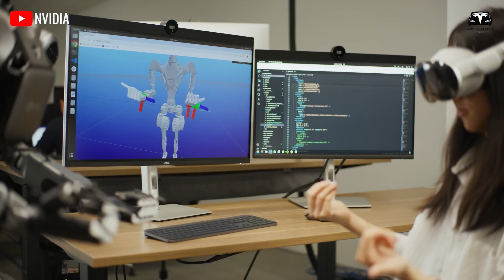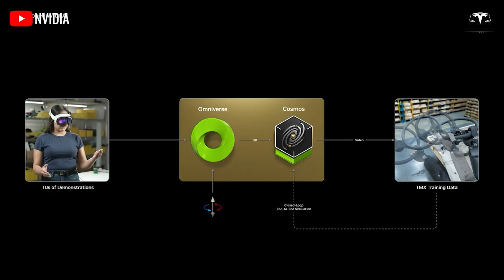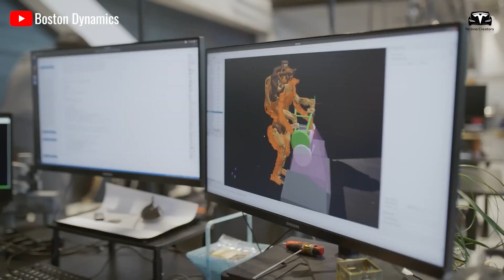It Happened! Elon Musk Reveals 2026 Tesla Optimus FAST Production & Release Date! Details Explain!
It Happened! Elon Musk Reveals 2026 Tesla Optimus FAST Production & Release Date! Details Explain! The year 2024 marks a significant milestone in the tech industry, bringing numerous AI advancements and innovative products. Among them, one name stands out, capturing global media and public attention—Tesla Optimus. This humanoid robot has gained widespread recognition and support, largely due to Tesla's strong reputation.
Elon Musk describes Optimus as the most advanced robot in the world. Featuring proprietary technology integrated into its design, it is built to take over monotonous tasks that people would rather avoid. With the release of Optimus Gen 3, its capabilities have expanded to 1,000 different tasks, and it is expected to officially launch in 2026.
And welcome to Techno Creators!

It Happened! Elon Musk Reveals 2026 Tesla Optimus FAST Production & Release Date! Details Explain! Before we begin to dive into this episode!
Tesla is an electric vehicle manufacturer, but Optimus is expected to become the company’s biggest product. Musk shares this belief because he envisions the humanoid robot helping Tesla achieve a $25 trillion valuation.
Late last year, Elon Musk announced plans to deploy at least 1,000 Optimus robots in Tesla factories next year, stating that production would scale up rapidly afterward. He implied that Tesla could manufacture 1,000 robots in the first quarter and reach 10,000 units by the end of 2025.

It Happened! Elon Musk Reveals 2026 Tesla Optimus FAST Production & Release Date! Details Explain! However, from the very beginning, Optimus has been seen as more suitable for the role of a home assistant. In Tesla’s demo videos, it is primarily shown performing household tasks such as cleaning, pouring water, receiving packages, and watering plants.